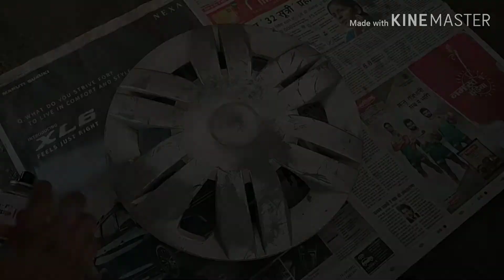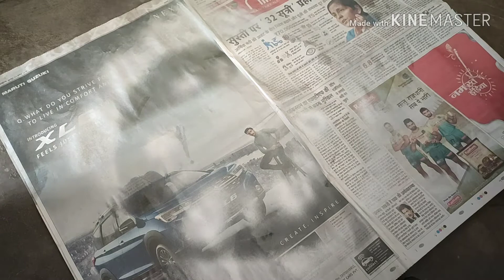How To Paint Wheel Covers at Home (कार के पहिये के कवर को घर पर कैसे पेंट करे।)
HOW TO PAINT WHEEL COVERS (कार के पहिये के कवर को घर पर कैसे पेंट करे।)

Hello Everyone-

Mei bhut dino se apni car ke wheel cover ko shi krne ke bare me sch rha tha fir mujhe ye spray paint ka idea mila, I though it will better to paint at home.
To maine flipkart se ye spray paint order kiya .Paint to achha hai but quantity bhut km hai. Mei bs ek coat hi kr paya aur paint khatam ho gya. So mere according 2-3 bottle perfect rhegi. I hope that you will like my video.

how to paint wheel covers black
oldaltocar wheel cover painting